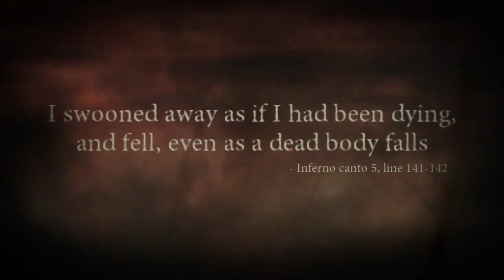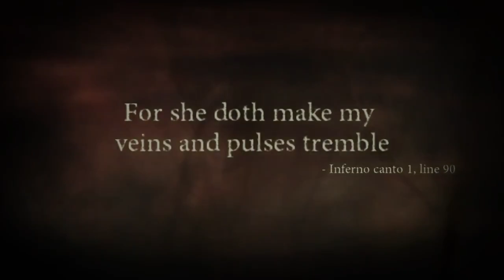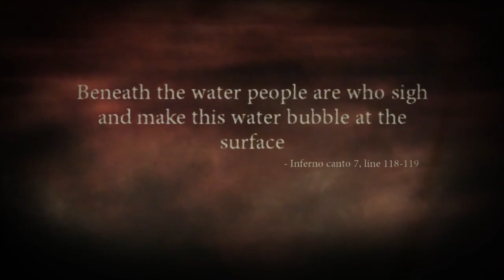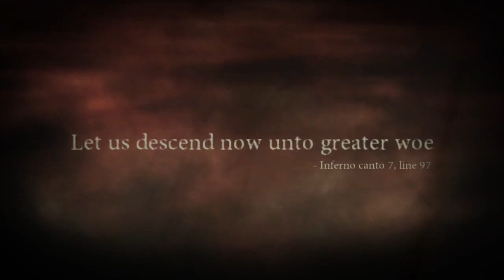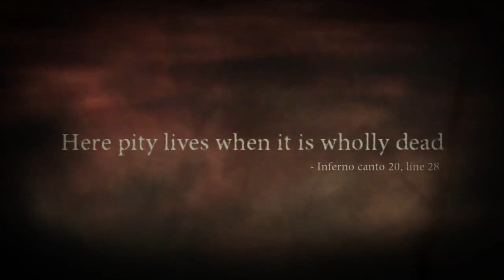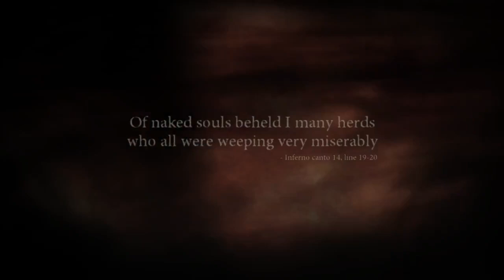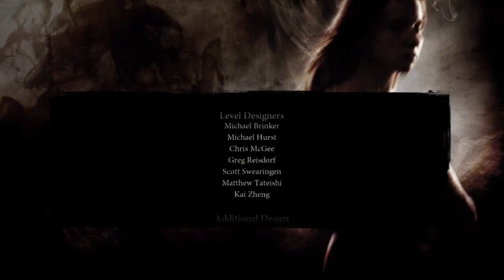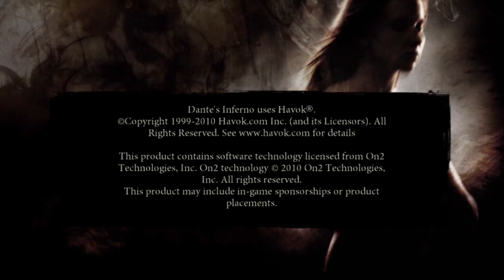Dante's Inferno │ Part 12 Game Play │ Backlogged Games